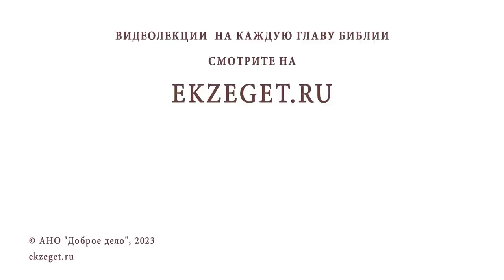Беседы о Псалтири #3 ВХОЖДЕНИЕ В МИР ПСАЛТИРИ. Священник Константин Корепанов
Команда Экзегет.

Библейский портал Экзегет вместе со священником Константином Корепановым предлагает цикл бесед о Псалтири. Беседа #3: Вхождение в мир Псалтири.

🔸  Среда Божественного слова
🔸  Упование на Бога
🔸  Нераздельная связь человека с Богом
🔸  Навык быть Сыном Божиим
🔸  Промысел Божий действует везде
🔸  Наполнение словами Псалтири
🔸  Уподобление Сыну Божию
🔸  Формирование мировоззрения
🔸  Присутствие Бога в жизни человека